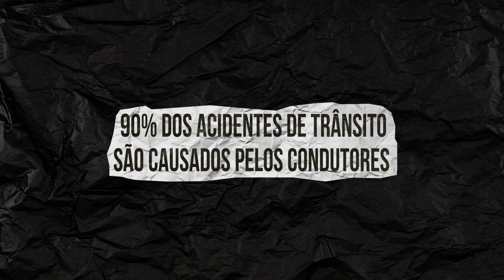Celular ao Voltante